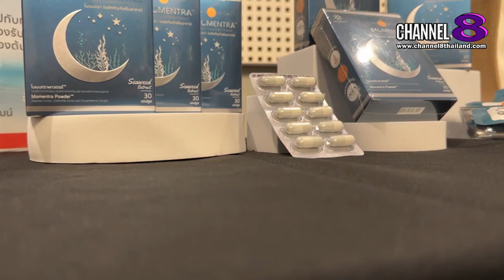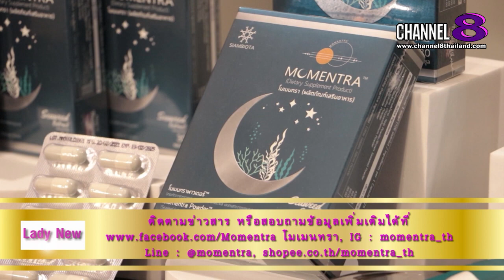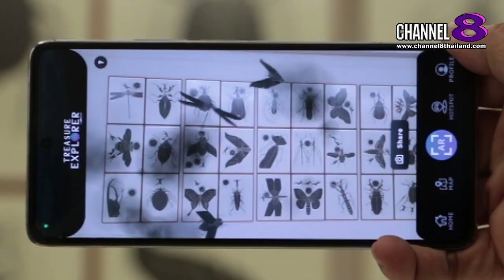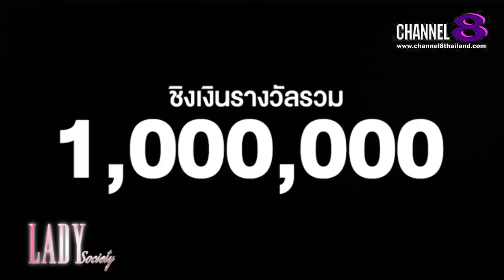Channel8Thailand : LadySociety 19-08-66